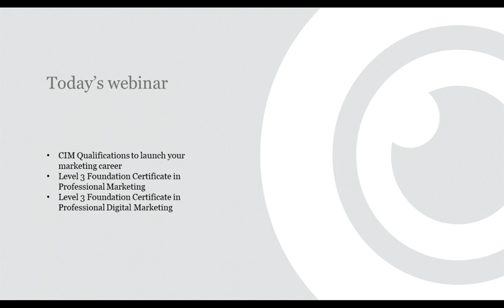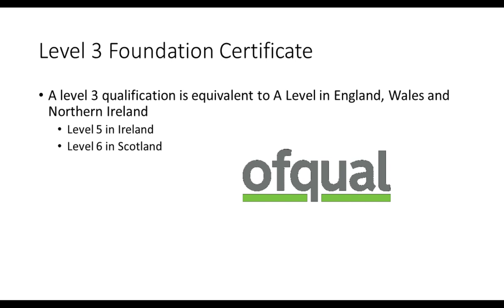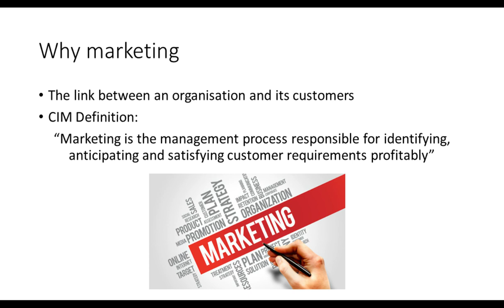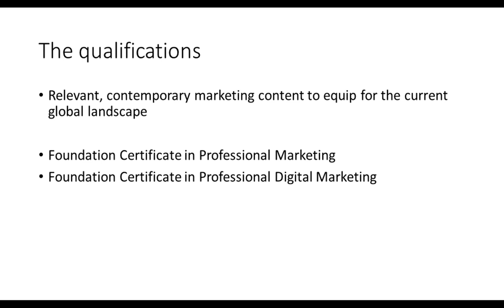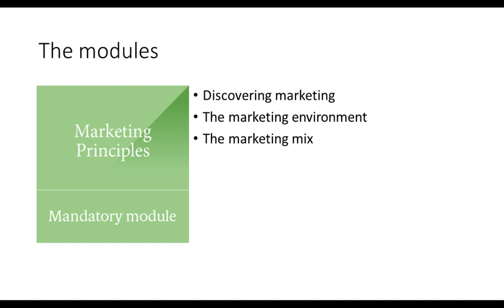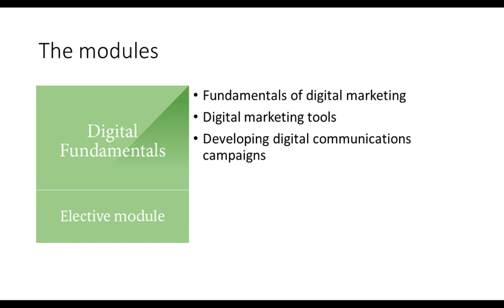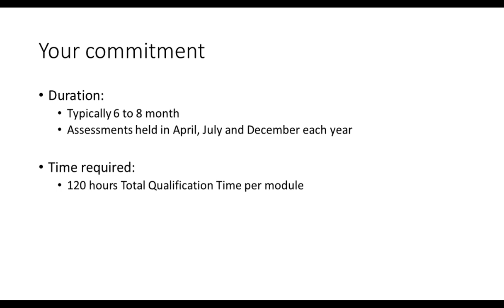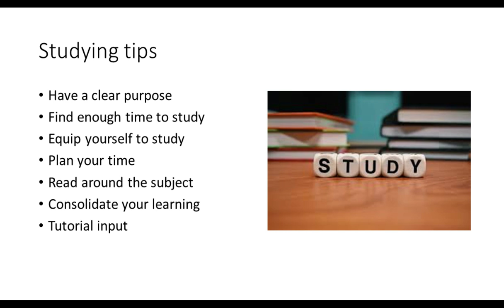CIM Qualifications to launch your marketing career - Qualifications webinar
This Qualificationswebinar will discuss both the Foundation Certificate in Professional Marketing and Professional Digital Marketing to ensure those listening understand the options available to them, helping with making a choice about the most suitable qualification for their needs. Whether you are new to a marketing role or looking to make the move into marketing, this is an ideal webinar to help understand the qualifications available from CIM.

From this webinar, you will:

* Gain an understanding of the benefits of studying a CIM professional marketing qualification level 3
* Understand the choice of qualifications available at level 3 and the modules involved in each
* Learn more about the entry requirements at level 3

This webinar was recorded live on 18 September 2019 and presented by Andrew Sherratt, Principal at SPA Professional Academy.